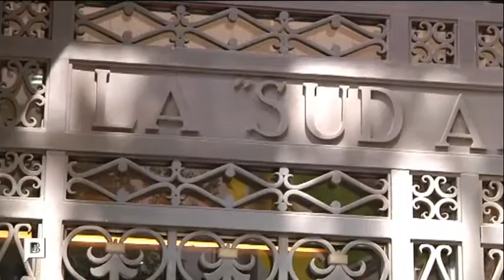Video Tour: Modern apartment in Barcelona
Modern apartment in Barcelona video tour